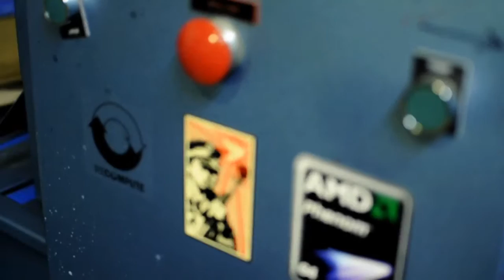(Trailer) Recompute - The story of the cardboard computer